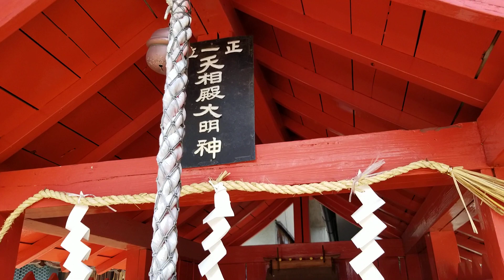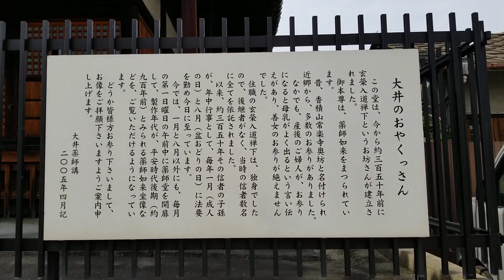03 2202年5月20日 志疑神社２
03 2202年5月20日 志疑神社２